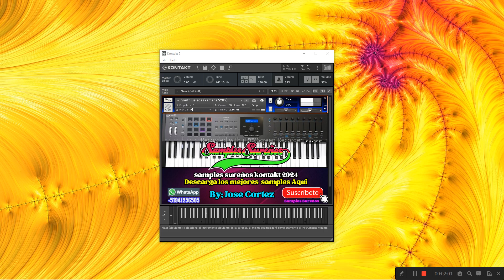SAMPLES Synth Balada (Yamaha SY85) KONTAKT GRATIS 2024